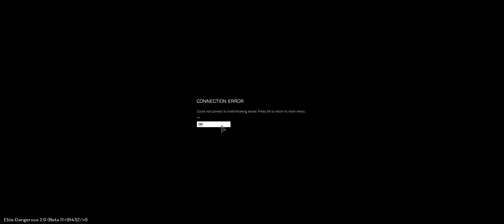Elite Dangerous Horizons Mercury planet side